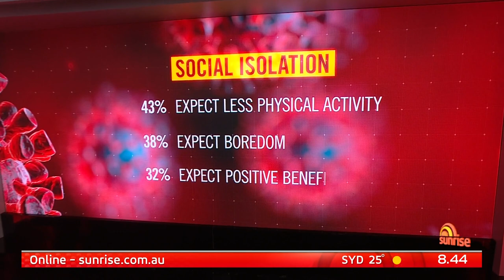Coping with the pandemic | Mark McCrindle on Sunrise